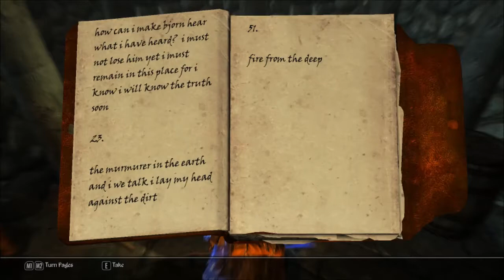Sarade The Huntress Adventures Part 3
Helping the Ravenrock captain

Skyrim music: Skyrim Official Soundtrack in-game
My videos are for entertaining Only. I do no get any money from viewing them.